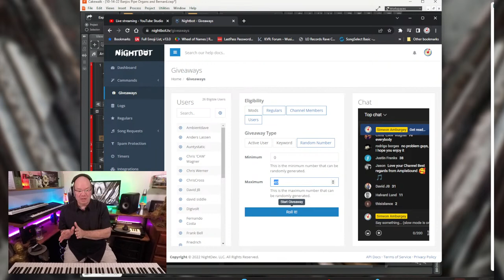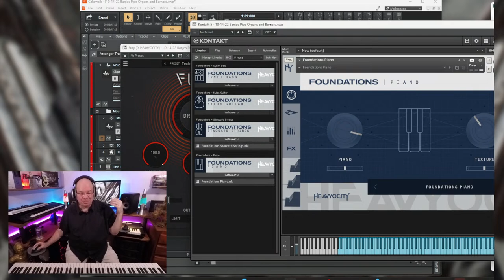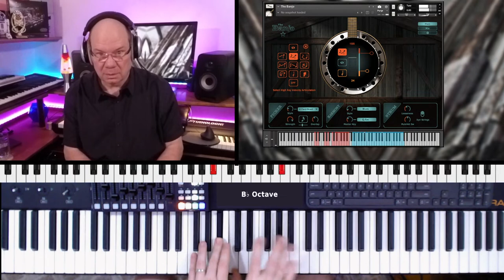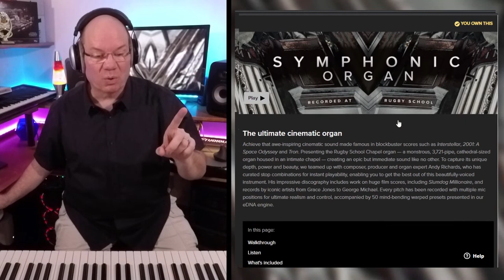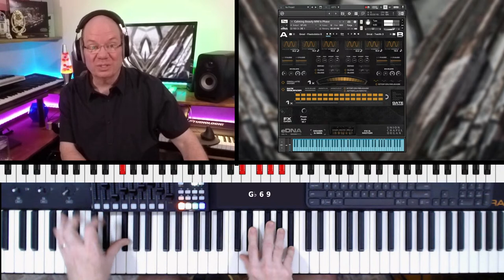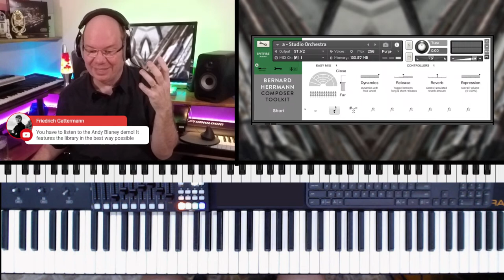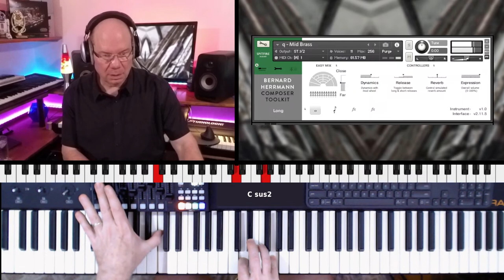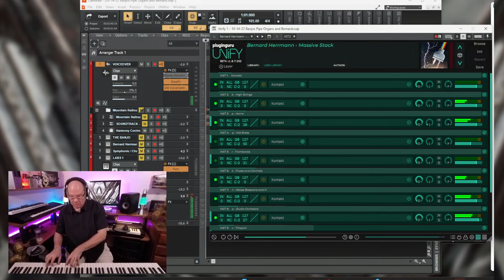The Banjo | Bernard Hermann Composer Toolkit | Spitfire Audio Pipe Organs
We are going to go all over the place today.
• INDIGINUS - THE BANJO
@tcindiginus has just released THE BANJO. Like all of their instruments, The Banjo is very playable with lots of expressive capabilities. It is also powered by a very powerful strumming and picking engine to bring life into your performances.
Requires the FULL version of @NativeInstruments KONTAKT. The Banjo is on sale at the introductory price of $39.

*Life's Railway To Heaven:
Eliza R. Snow & M. E. Abbey, 19th Century Charles Davis Tillman, 1891
Public Domain, This arrangement: Simeon Amburgey

• SPITFIRE AUDIO - PIPE ORGANS
SYMPHONIC PIPE ORGAN: This organ brings the powerful Rugby Chapel organ with all of its over 3,000 pipes into your hands.
19 Combinations / 50 Warps
6 MIC Signals
FREE Kontakt Player Compatible

UNION CHAPEL ORGAN: This beautiful organ built in 1877 combines intimacy with a sense of grandeur. The chapel itself was built around this amazing instrument that brings much versatility.
50 Presets
EDNA Engine
REQUIRES the FULL Version Of KONTAKT

• BERNARD HERRMANN COMPOSER TOOLKIT
The unmistakable sound of Bernard Hermann has penetrated cinema history, and now you can experience what it would be like to work with his orchestral approach. @spitfireaudiollp in cooperation with the Bernard Herrmann estate has gathered notes from scoring sessions and other resources to try and reproduce what it was like on the scoring stage working with Bernard himself. Recorded at AIR Studios Studio ONE, this collection of ensembles has a drier and more upfront sound.

• MUCH More!
Time permitting I will also take a look at FURY from @Heavyocitymedia, some featured instruments from @pianobook and much more!

📨Sign Up For The PraiseTracks Mailing List for updates on new videos, content, giveaways, and more.

INDEX
00:00:00 Stand By
00:02:04 WELCOME and Some Housekeeping
00:10:20 PIANOBOOK: Woodland Piano
00:16:55 Heavyocity: FURY Distortion Designer
00:27:36 INDIGINUS: The Banjo
00:48:40 SPITFIRE AUDIO: Symphonic Organ
01:06:00 SPITFIRE AUDIO: Union Chapel Pipe Organ
01:12:30 SPITFIRE AUDIO: LABS Pipe Organ
01:16:50 BE RIGHT BACK
01:20:15 SPITFIRE AUDIO: Bernard Herrmann Composers Toolkit